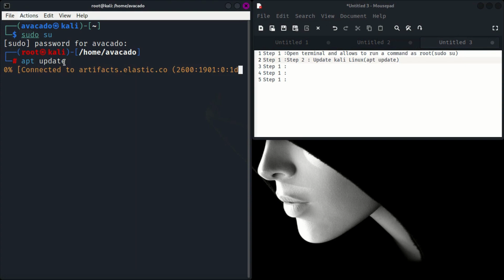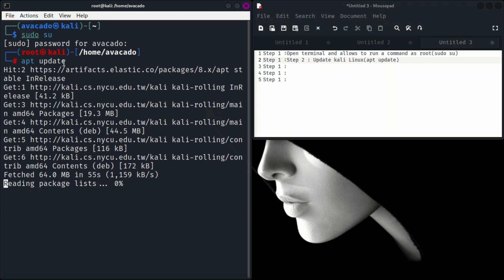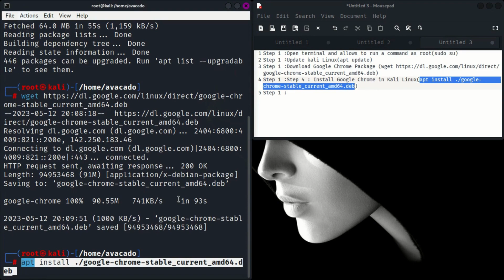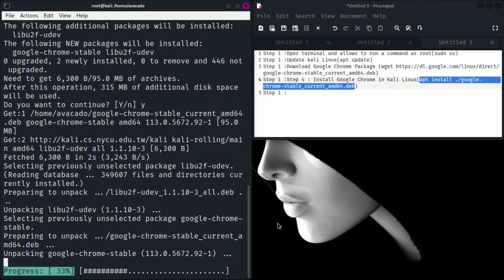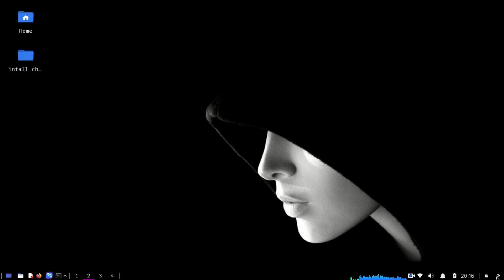Kali Purple 2023 new os or Ubuntu, Mint, any Debian os-: installation chrome (4min 48s)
In this informative video, we present a comprehensive and easy-to-follow tutorial on installing Kali Linux or Ubuntu or Mint os or any other debian os. Whether you're a beginner or an experienced user, this step-by-step guide will help you install Kali Linux on your computer using the Chrome browser.

Throughout the video, we cover all the necessary steps required to successfully install Kali Linux, ensuring a smooth and hassle-free process. Starting with the initial preparations, we discuss the system requirements and recommended hardware specifications for a seamless installation experience